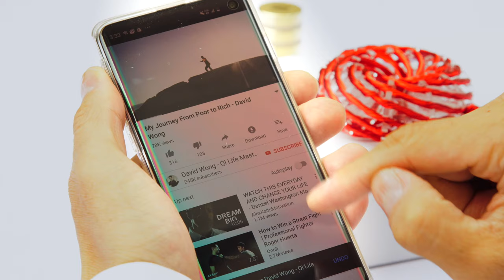Wing Chun: 10 Reasons to Learn